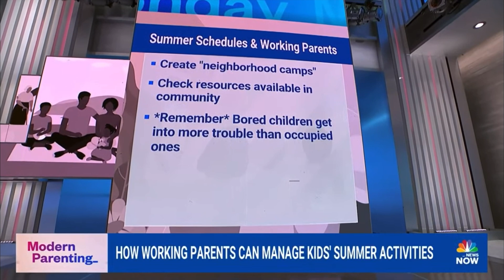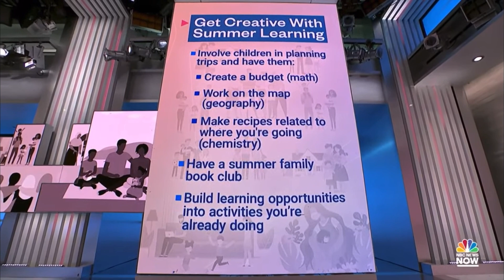Transitioning Kids from School to Summer Break Mode – Dr. Jennifer Hartstein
School is out for the summer and many families are getting ready to make the transition into summer break mode. But, changing up routines can become a little hard for families. Times can become inconsistent, daily structure is thrown into flux, and some parents are still working on the weekends and long shifts.

So, what’s the best way to transition kids from school to summer break?

Here with some tips to make that transition smoother is Dr. Jennifer Hartstein, family clinical psychologist of Hartstein Psychological Services.

Watch now as Dr. Jen joins the NBC News Now Modern Parenting segment, to discuss what parents can do to effectively help their kids transition into summer break mode.